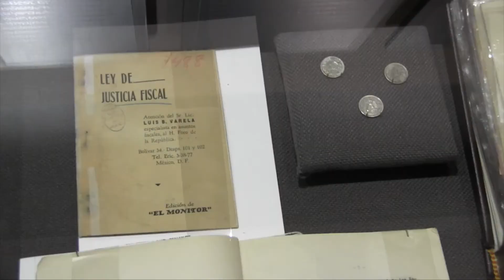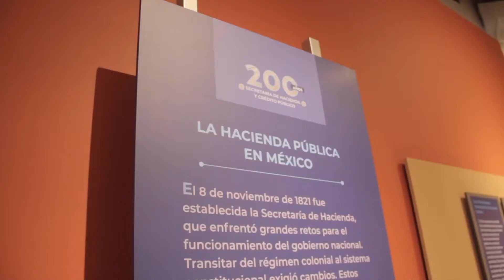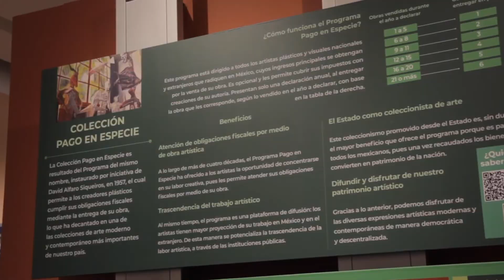Hacienda es Patrimonio: 200 años de la SHCP